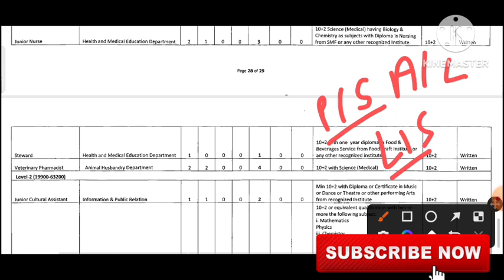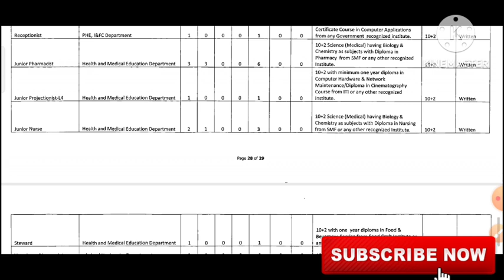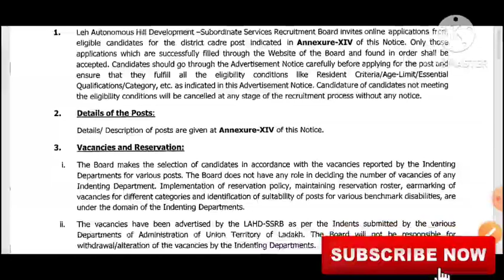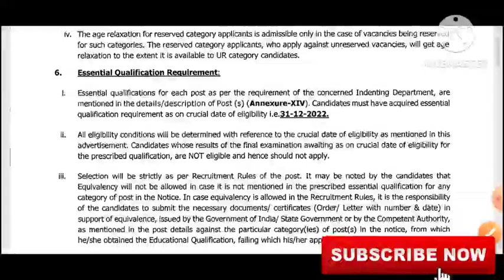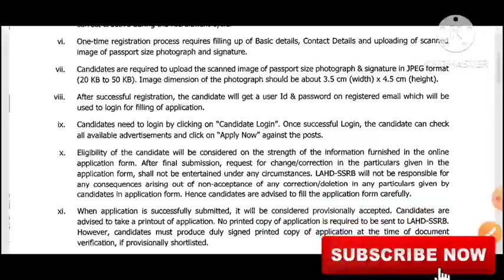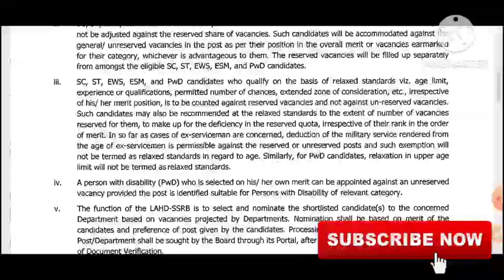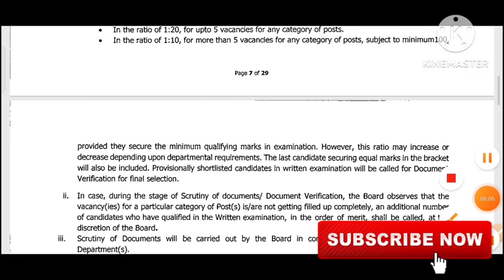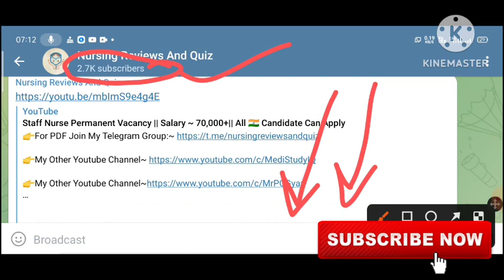Staff Nurse Permanent Vacancy || Salary-81,000 || Fresher Candidate Can Apply